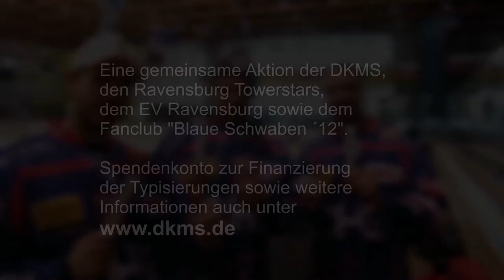Werbespot der Registrierungsaktion für Stammzellenspender am 28.12.2016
Ein Zeichen der Hilfe für Menschen mit der Diagnose „Blutkrebs“ wird am Mittwoch, 28. Dezember beim Heimspiel der Towerstars gegen die Freiburger Wölfe gesetzt. Gemeinsam mit der DKMS laden der Fanclub „Blaue Schwaben ´12“, die Towerstars und der EV Ravensburg zu einer Registrierungsaktion vor die Eissporthalle.